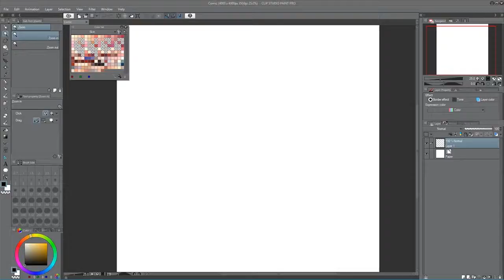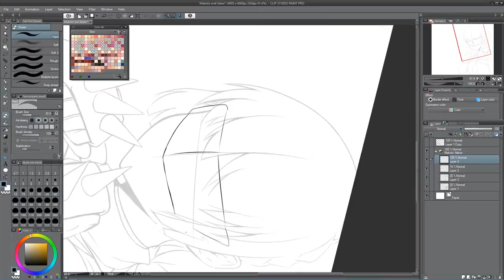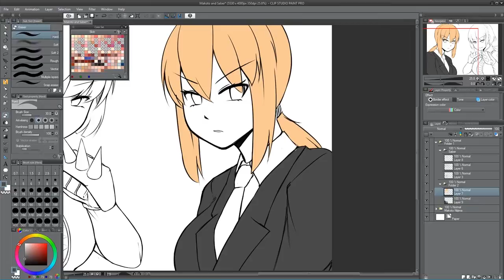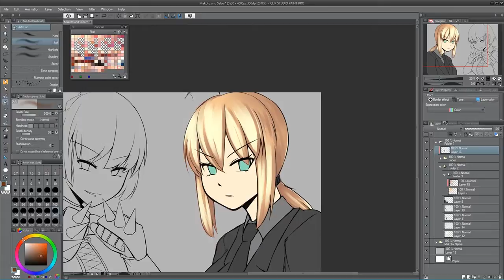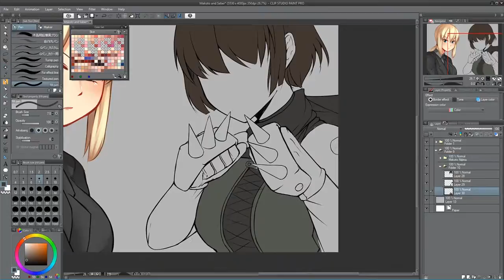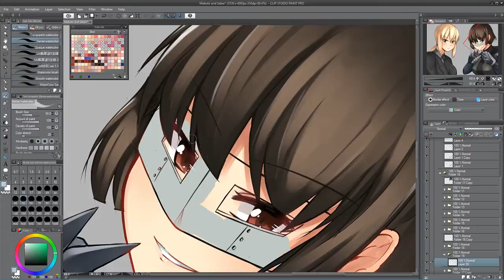Speedpaint - Makoto And Saber (Fate series and Persona 5)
Fanart of Makoto and Saber from Fate series and Persona 5

No sound
Old video from Feb 2018

or visit my pixiv